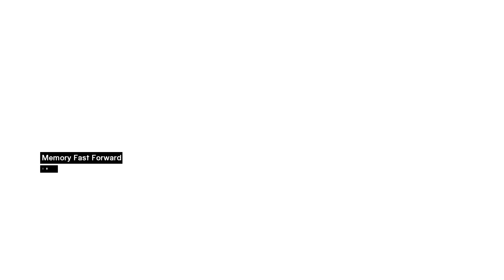Let's Play Assassin's Creed Episode 17 Assassinating Abu'l Nuqoud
Having completed our investigation into Abu'l Nuqoud, the Merchant Prince of Damascus, we have identified the best time to strike will be at an extravagant party he's about to hold in his palace! But once again, our target fills Altair with doubts about his mission.